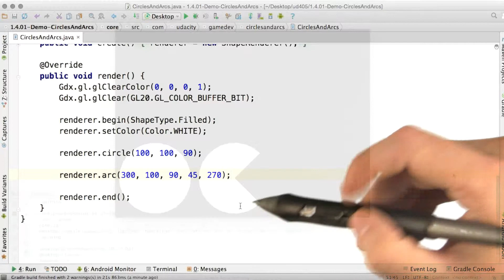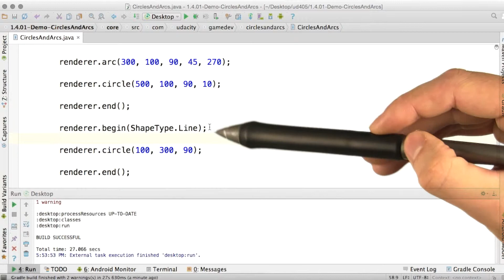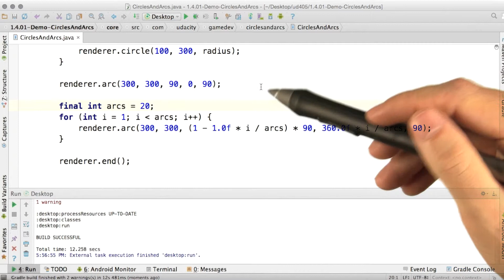Circles and Arcs